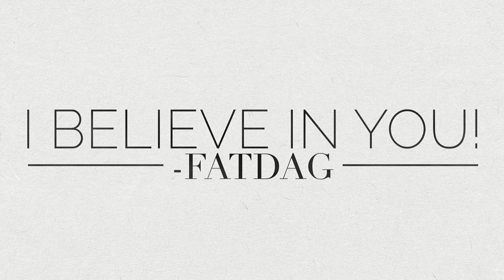FD074 - More Fit Points and some Thanks!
Episode 74 - More Fitpoints and Some Thanks!

 BLUF: &nbsp;If you want to eat your fitpoints - listen to this first!

 Download the new App! Search for “Whys Advice” in your  App Store!

 &nbsp;

 FatDag Accountability:

 Weight: Visit FatDag.com

 &nbsp;

 4000 W. 106th St. Ste 125-347

 &nbsp;

  Diane - Love Living at Goal! Karen @kadoug12 - GoRed Sox! Tammie - Multi Month Plateau? Barby - Mentally Made Goal!  &nbsp;

 &nbsp;

 Nokia Health

 &nbsp;